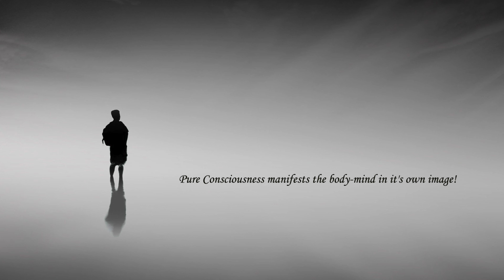19 Pure Consciousness Manifests the Body-Mind in its Own Image